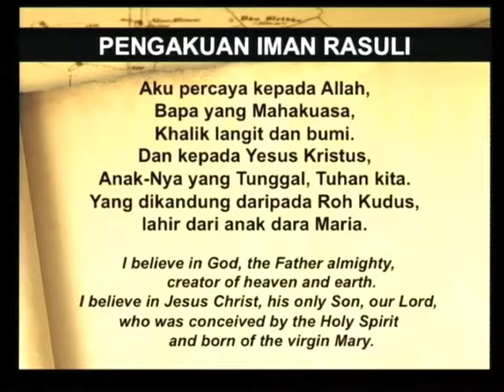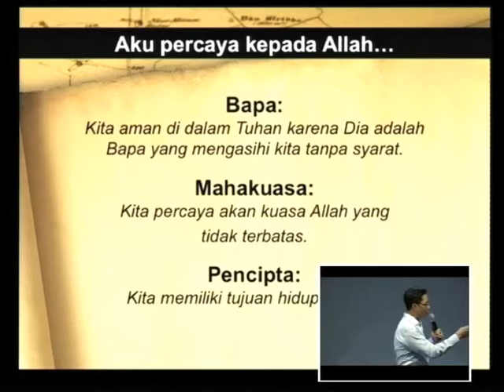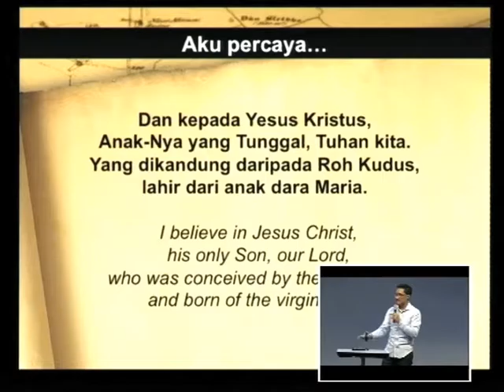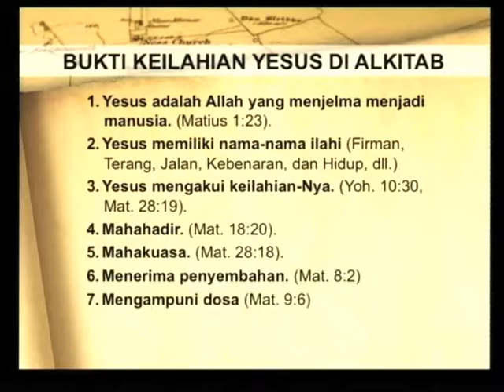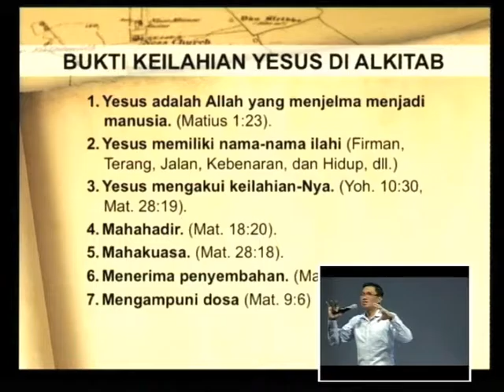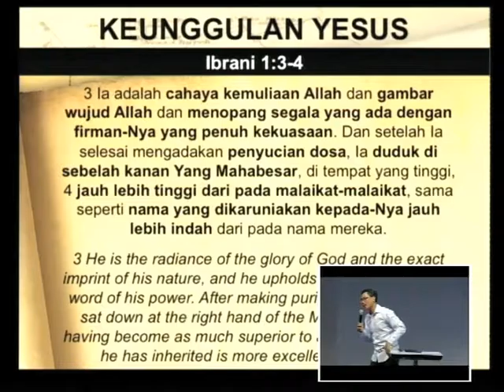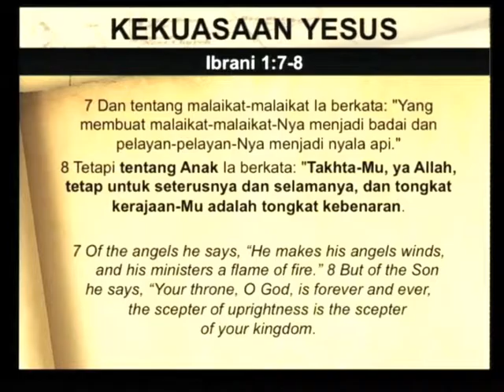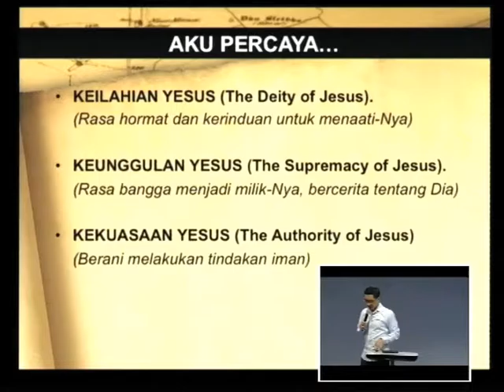Apostles Creed - Yesus Kristus by Ps Nurhayatna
MSI Surabaya Siunday Service July 07 2016.